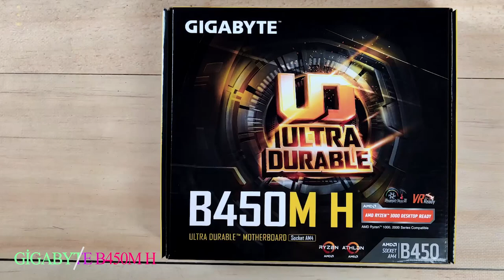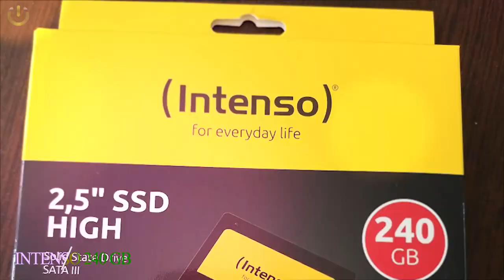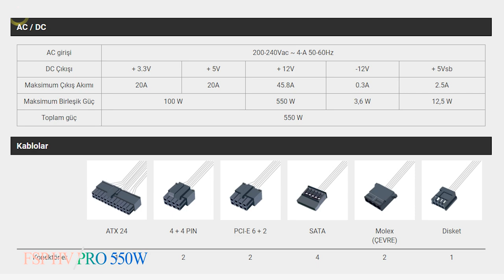5250 TL En İyi Fiyat Performans Oyun Bilgisayarı Toplama | PC Toplama 2020 | PC Üstadı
Merhaba arkadaşlar bu videoda sizlere ortalama 5000 TL bütçede en iyi fiyat performans kaliteli bileşenlerden oluşan bilgisayar toplama tavsiyesinde bulunacağım. 2020 yılında PC toplamayacak arkadaşlar varsa eğer bu oyun odaklı bilgisayarı almalarını tavsiye ediyorum. yükselen dolar kurunda artık bilgisayar toplamak gerçekten çok zor hal aldı.

Herkese merhaba arkadaşlar! Ben Mustafa. Bilgisayar ve teknoloji konusunda içerik üretiyorum. 34 Yaşındayım, yaklaşık 12 senedir elektronik markette bilgisayar toplama, hazır sistem önerileri ve notebook tavsiyelerinde bulunuyorum. Sürekli piyasaya yeni giren ürünleri inceleme imkanım oluyor.
Bu kanalda sizlere bilgisayar ve teknoloji hakkında bildiklerimi anlatıp aynı zamanda fiyat performans kaliteli en iyi bilgisayar bileşenleri, bilgisayar ekipmanları, çevre birimleri ve toplama bilgisayar videoları paylaşacağım.
Soru, önerileriniz ve bilgisayar konusunda aklınıza takılan herhangi bir şey olduğu zaman bana mail veya yorum yazabilirsiniz elimden geldiği kadar sizlere yardımcı olmaya çalışırım. Hepinize teşekkürler.